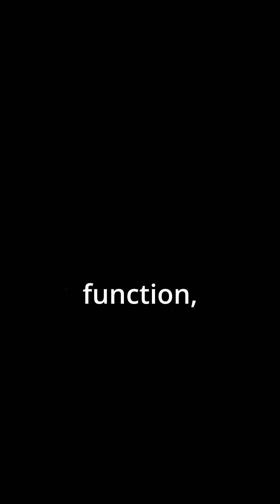Did Ancient Viruses Shape Your DNA?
Did you know that about 8% of your DNA is made up of a virus? 🧬 Modern science shows that endogenous retroviruses are hidden in our DNA like ancient time capsules. These ancient viruses infected our ancestors thousands of years ago, leaving behind viral DNA that shaped human evolution, human physiology, and even the human brain. In this video, we reveal science facts, weird facts, and strange but true discoveries that connect genetics, biology, and neuroscience.

Endogenous retroviruses are not just relics of ancient viruses—they play a role in immunity, human psychology, and maybe even intelligence and emotional intelligence. Scientists studying retroviruses have found links between viral DNA and how the human brain processes memory, focus, and consciousness. This makes amazing facts about human nature and evolution come alive, blending psychology facts with hard science shorts style storytelling.

What’s most fascinating is how genetics shows that these retroviruses might have helped humans develop unique mindset, resilience, and even the ability for higher intelligence. These interesting facts connect psychology, mental health, and dark psychology—showing how human psychology and biology overlap. Science documentary shorts like this one combine body facts, weird science, and brain focus with trending topics to bring you amazing facts about evolution.

This is more than just psychology of human behavior—it’s about how science shorts, brainy dose knowledge, and YouTube shorts can make science facts and weird facts entertaining. Learn how endogenous retroviruses shaped human evolution and why these ancient viruses are part of your DNA. These retroviruses connect neuroscience, psychology, and human physiology in a way that shows the hidden blueprint of human nature.

👉 Do you believe viral DNA is a danger, or did these ancient viruses help create who we are today? Watch this science shorts video packed with weird facts, interesting facts, and amazing facts about the human brain, human psychology, and the mysteries of evolution.